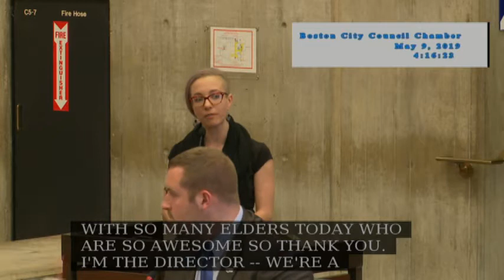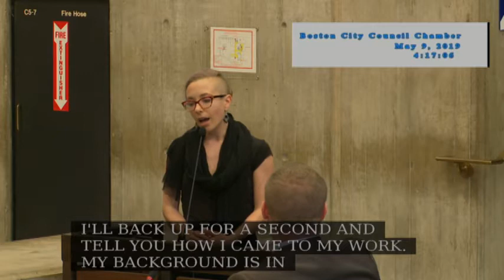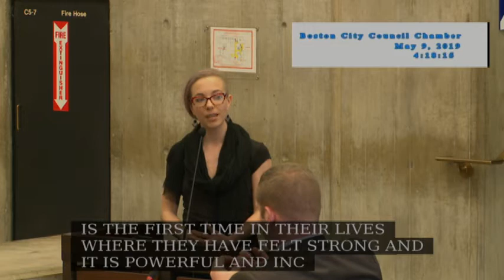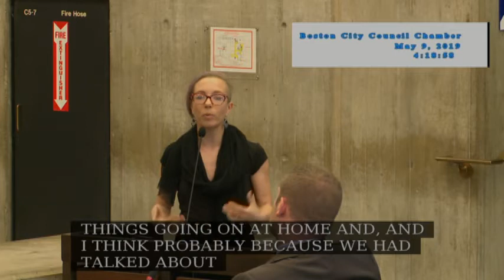Committee on Ways & Means FY20Budget: BCYF and YEE on May 9, 2019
Dockets #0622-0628 Fiscal Year 2020 Budget: Boston Center for Youth and Families (BCYF) and Youth Engagement & Employment (YEE)

BCYF Revolving Fund Docket #0637 City Hall Child Care